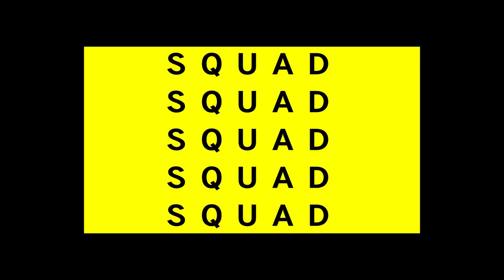PS5 Launch Week Hype Pt3 - PS5 Experience with NextGenPlayer - SQUADCAST - Nov 16 2020